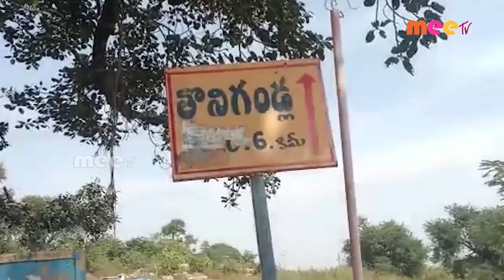// 18-11-2022 // MEETV NEWS //